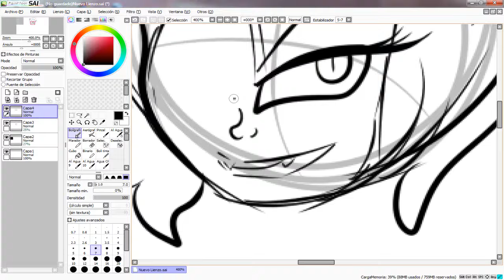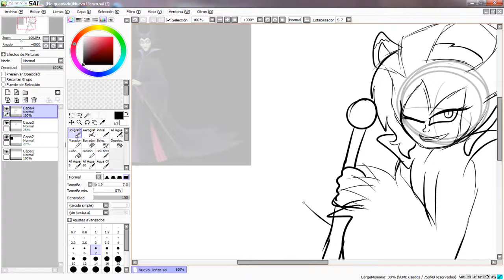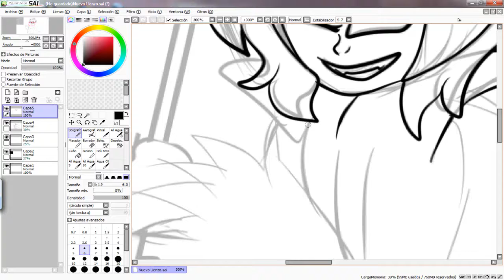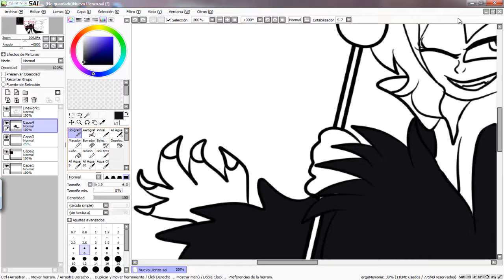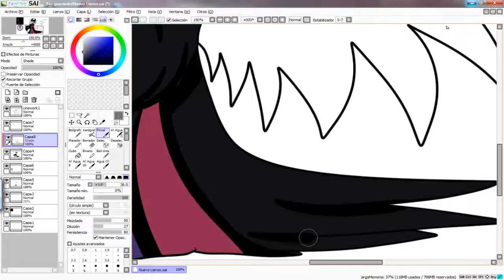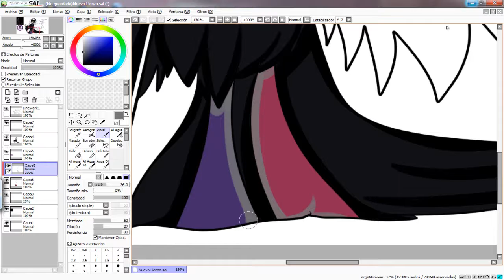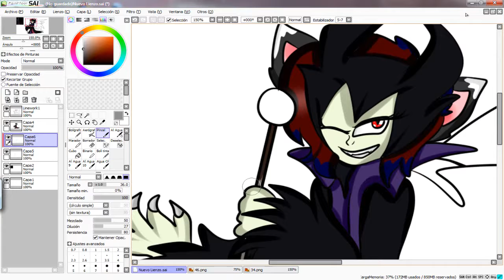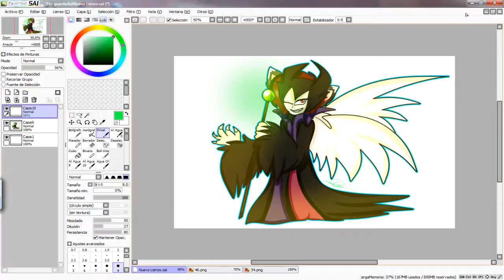Draw yourself as a Disney Villain SP Challenge